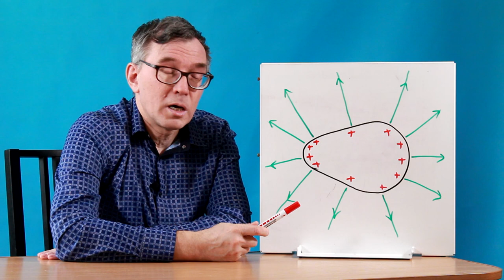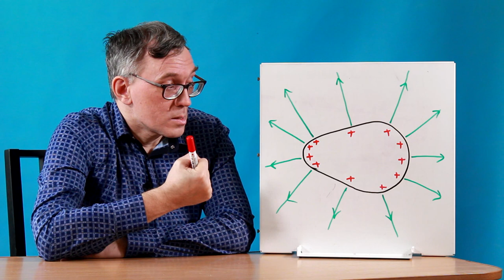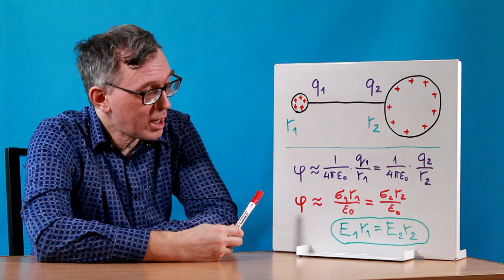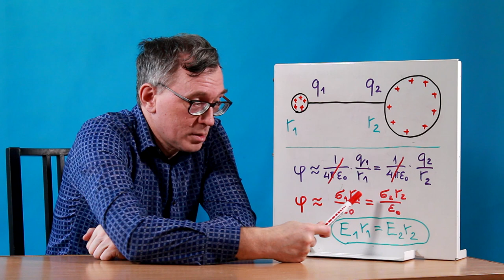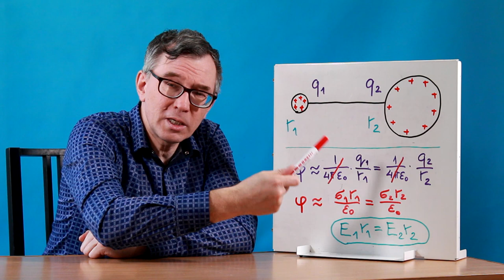Электрическое поле вблизи острия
Объясняем на простой модели, почему напряжённость электрического поля вблизи острий больше, чем вблизи гладких частей проводника.